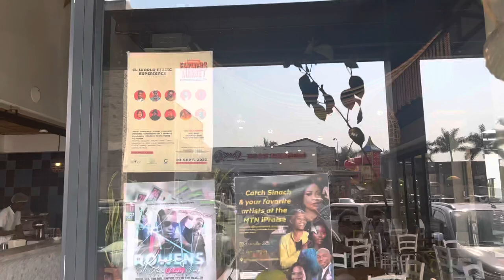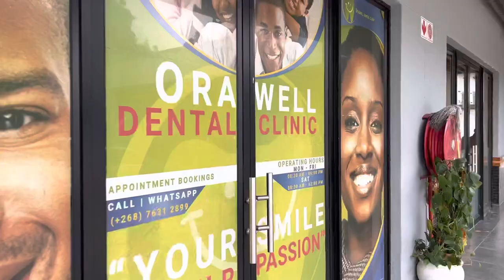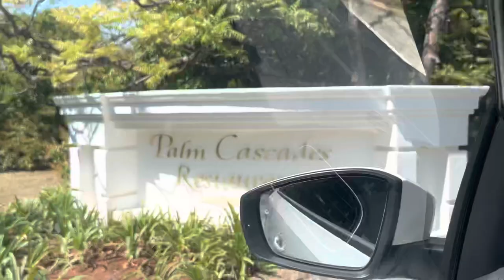VLOG//Inganekwane ke sanas//a few days in my unpolished life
Track : set sail by shandr